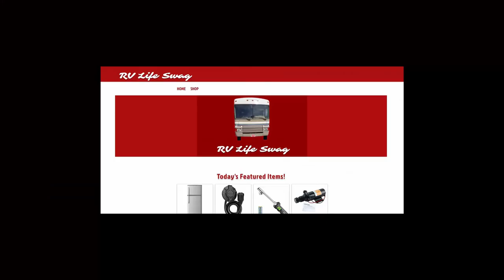RV Swag intro video!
This is a quick intro for my website, Rvlifeswag. This explains my intent with RV Life Swag!